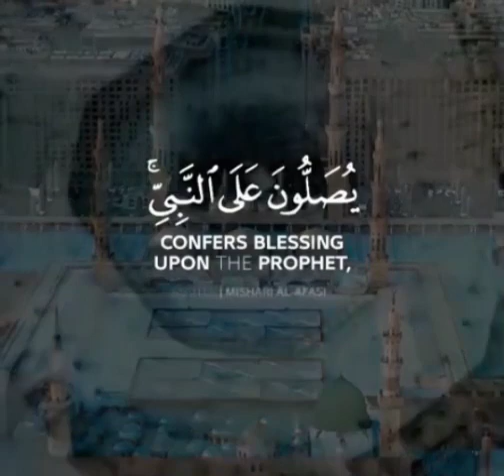صلوا على النبي محمداً صلى الله عليه وسلم/الشيخ مشاري العفاسي 🍀 تلاوة خاشعة ومؤثرة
الشيخ مشاري _العفاسي#تلاوة قرآن حالات #